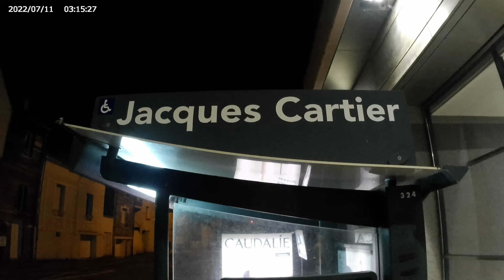Noé - ROULER ft BLAAC DAZ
Ne passe pas à côté de "SOCIAL CLUB" – Mon dernier clip !

"Social Club", en collab avec Kurancanto, est dispo ! Ce titre mix rap et house pour créer une vibe unique entre fête et mélancolie. C’est une histoire de connexions, de doutes, et de ce besoin d’évasion qu’on connaît tous.